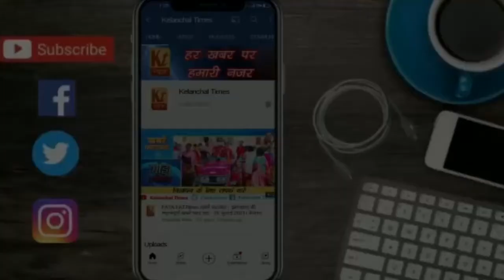भागलपुर नगर निगम से डॉ वसुंदरा लाल ने मेयर पद पर कब्ज़ा जमाया देखे कौन कहाँ से जीते इस ख़ास वीडियो में